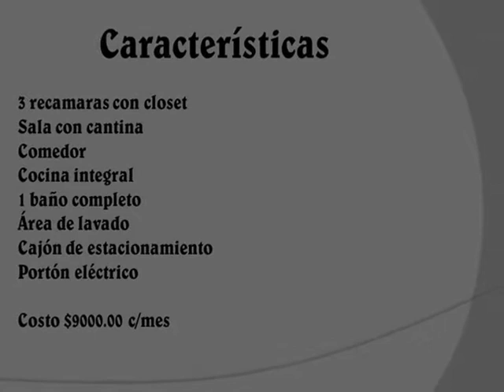Departamento amueblado en renta, Col. Centro, Atlacomulco, México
Departamento amueblado, muy bonito y en excelentes condiciones, a unos minutos del centro de atlacomulco, con fácil acceso al circuito vial Jorge Jiménez Cantú.
Ubicado en Calle Justo Monroy (atrás de Sec. Isidro Fabela  No. 26), Atlacomulco, Méx.